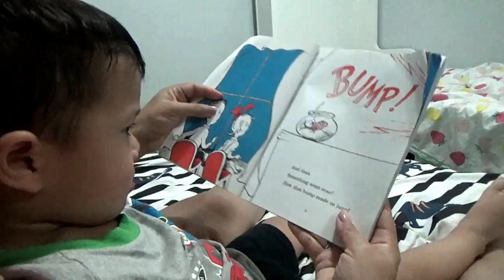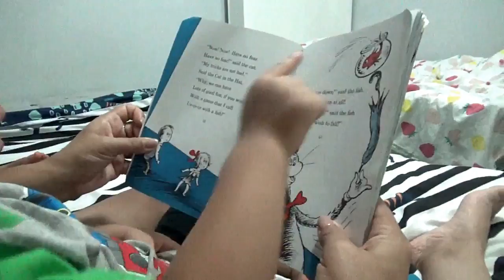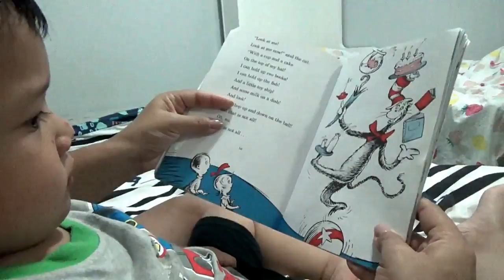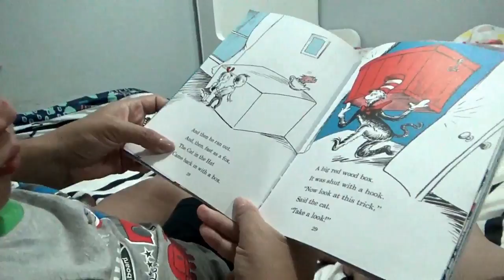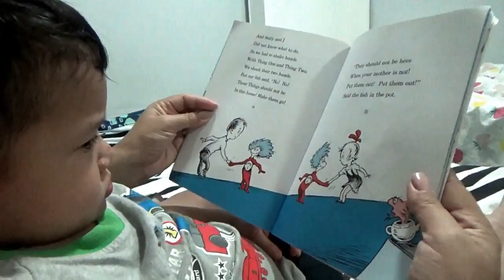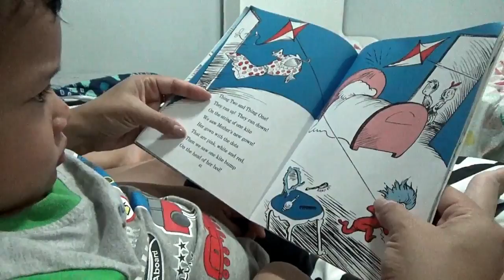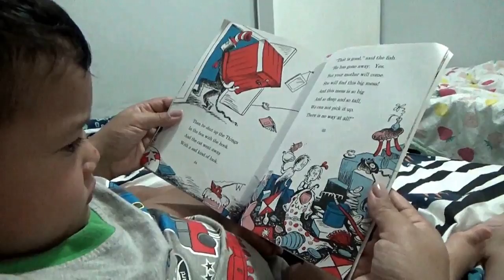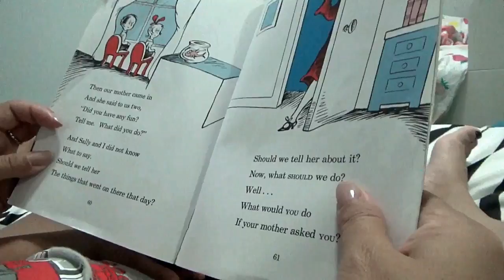BedTime PlayLife - Cat in The Hat By Dr Seuss Book Reading Family PlayLife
Reading one of their favorite book before bed The Cat in The Hat by Dr Seuss. At least once a week we read this book, Maddie almost memorised the alst words of every line lol.

The benefits of reading books to our children according to mylittlebookcase.com.au:

- Sitting down with a book provides children with a time for quiet and calmness in their busy lives

- Stories can stimulate  imagination and play

- Reading provides parents with more opportunities to bond with their children

- Stories provoke curiosity and discussion

- Books provides inspiration, thought and reflection

- Picture books help readers to develop an appreciation for art and writing

- Reading a variety of books exposes children to a wide range of language features and vocabulary

- Listening to stories assists in the development of  literacy skills and language development

- Exposure to books contributes to the understanding of print concepts (eg. left to right, top to bottom)

- Books and stories fill a child’s mind with knowledge

March Video Schedule:
Monday's – Weekly VLOGish PlayLife
Wednesday's – Bed time PlayLife
Friday's – Helping PlayLife

YouTube Set Up:
Laptop - Lenovo

Reuse Description:
Maddie’s PlayLife